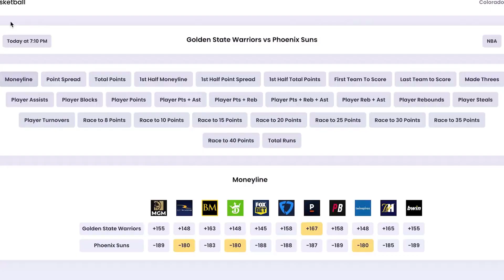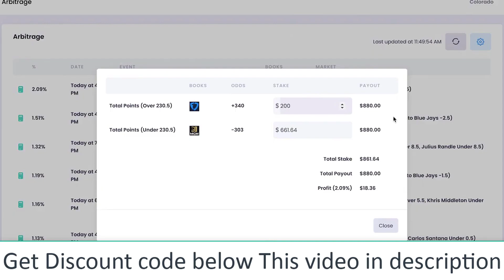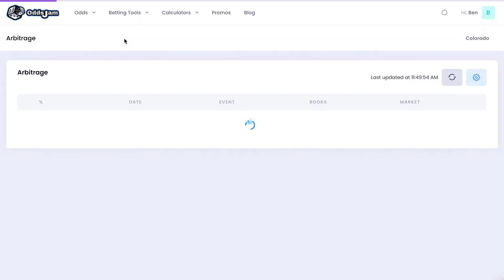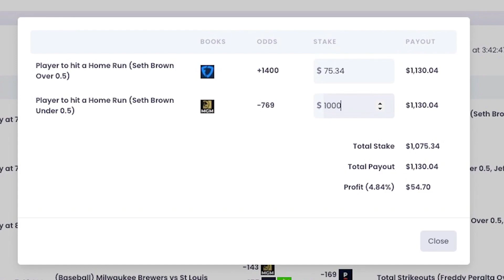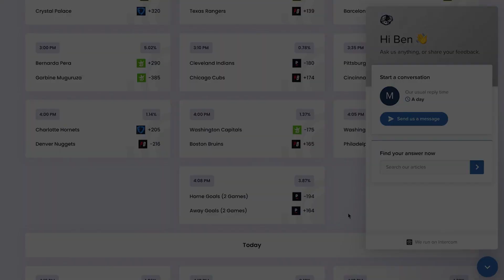Sports betting arbitrage - arbitrage betting explained | Make extra $1000 a month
In this video You will discover exactly WHAT is betting arbitrage and how does it work. Not only that, how to do it almos automatically using this arbitrage software. Yes, you don't need this tool, but doing it all manually is extremely time consuming so using this sports betting arbitrage finder will safe you a lot of time.

You can find arbitrage opportunities daily without any kind of hard work or searching/looking at different bookmakers etc.

The best part about this sports betting strategy is that you ALWAYS win. Because you are betting at all outcomes so you cannot lose. Yes you need to have multiple accounts and be ready to bet in them. And yes sportsbook know about this so it is better to hide it a little bit.

Making money with sports betting can be easy using arbitrage because results are guaranteed. If you have 2 outcomes of the game like over and under and you bet on both outcomes then you win for sure. But iof course it is not for everyone. But I would say this is zero risk betting strategy.

You can also ask support about best bookmakers for arbitrage betting and any other questions you have.

Other related Keywords: No risk Betting // Sports Betting Strategy | How to always Win sports betting | sports arbitrage guide | best bookies for arbing | Winning Sports Betting Strategy | Arbitrage betting strategy | sports betting arbitrage example